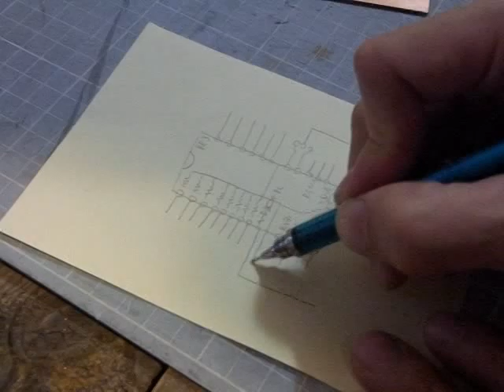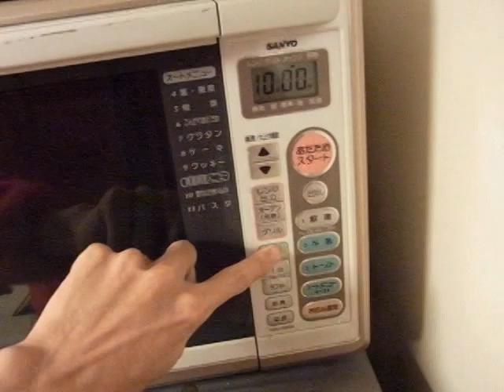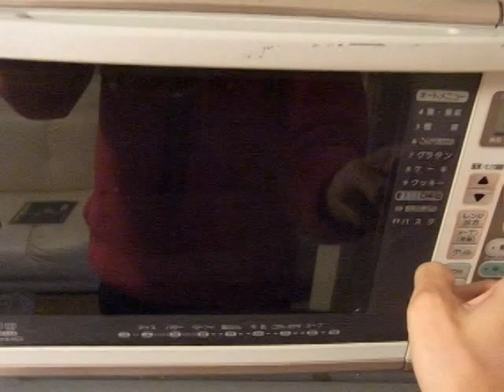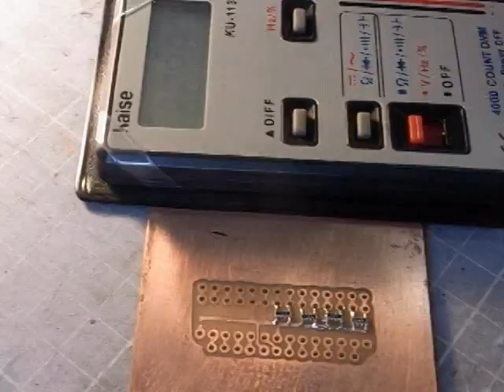home made electric circuit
I show you how to make electric circuit at home.
masking, etching, soldering, cutting and polishing... all those technichs are not hignly accurate, but they work without a big problem. It takes long time, but I always enjoy it.

making circuit. You can try it if you want to !